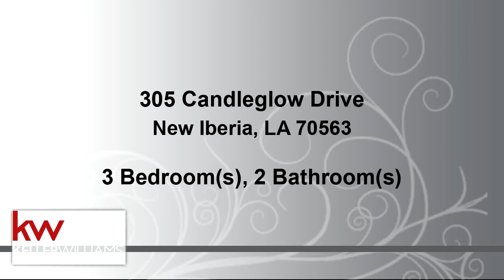Residential for sale - 305 Candleglow Drive, New Iberia, LA 70563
Offering you 3 bedrooms & two baths on .38 acres in North Lewis school district! Adorable, well-maintained home located in a quiet neighborhood. The home is situated on a large, fenced-in lot and includes a small workshop in the backyard. Walk in to the spacious living room and immediately noticed the vaulted, beamed ceiling and bricked, wood-burning fireplace. Next you'll enter into the dining room that gives you a great view of the backyard through the French doors that lead onto the back patio. The Kitchen is a nice size with stainless appliances & view of the backyard. You'll have plenty of space to fold laundry in the spacious utility room. No carpet! All wood laminate flooring! Eligible for a 100% financing located in flood zone X and no flood insurance required!

Bedrooms: 3
Bathrooms: 2
Square Feet: 1562
Price: $149,900

mollirodriguez.kw.com
07/09/2019 12:13:17 pm

Last modified: